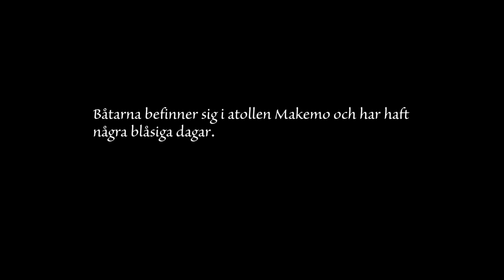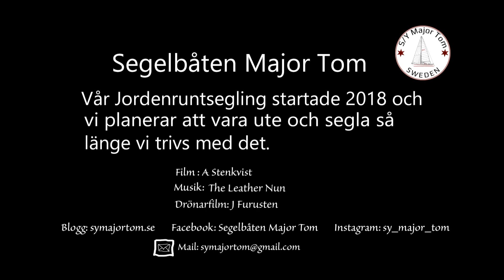Ep61 En seglats till Tahanea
Driftsnorkling och sånt